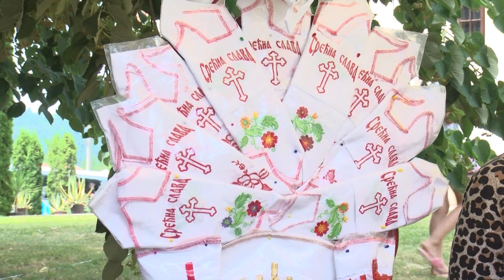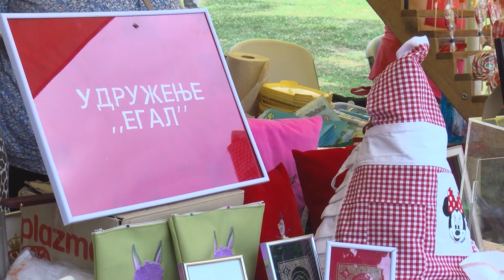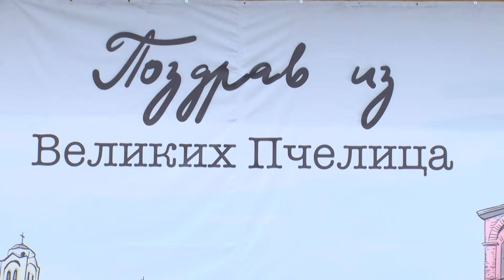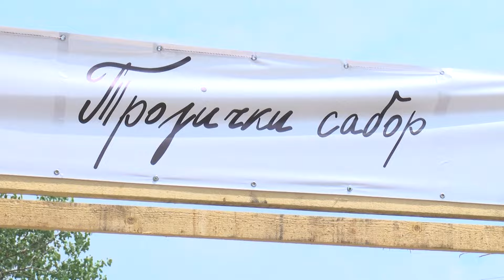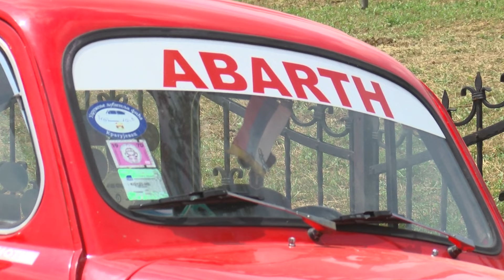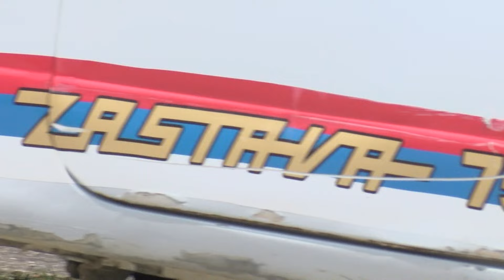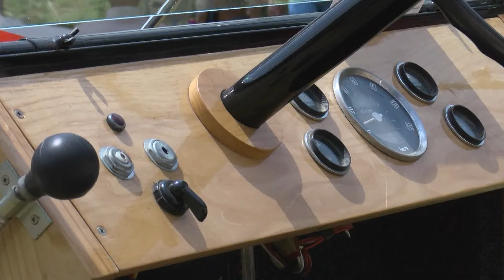Hronika regiona: Trojički sabor u Velikim Pčelicama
Nastupom članova Kulturno umetničkog društva „Dukati“ i učenika izdvojenog odeljenja Osnovne škole „Svetozar Marković“, u porti crkve Svetog Teodora Tirona, otvoren je Trojički sabor u Velikim Pčelicama.